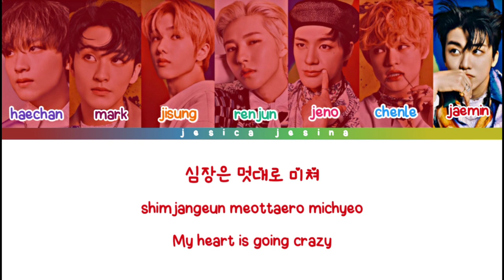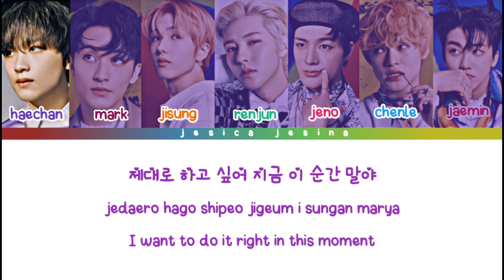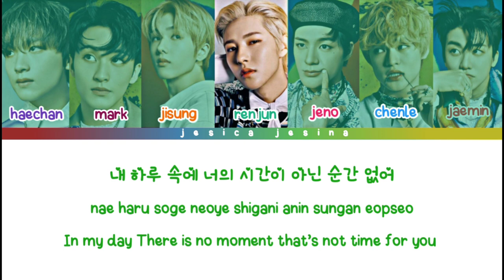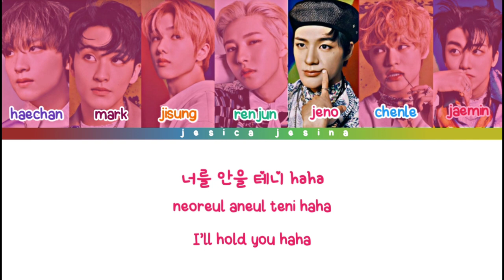NCT DREAM (엔씨리 드림) - "BUNGEE" Lyrics {Color Coded Han_Rom_Eng}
NCT DREAM (엔시리 드림) - BUNGEE | Lyrics {Color Coded Han_Rom_Eng}

Artist: Nct Dream
Song: Bungee
Album: Hello Future
Released: 28 June 2021